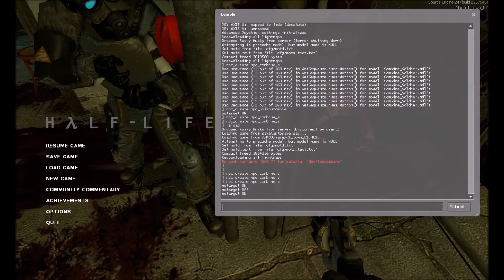Combine Soldier - Melee preview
Apologies. I was under the influence of alcohol.